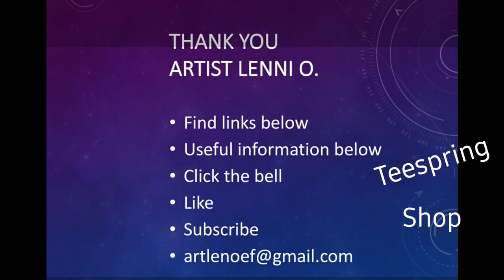Face Masks, Fanny Packs, and More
Art EmPOURium: with artist Lenni O.

Your contribution will allow me to continue creative art instruction, art projects, and demonstration of creative fun for your enjoyment.

You can buy my designs on items such as masks, pillows, tshirts and phone cases